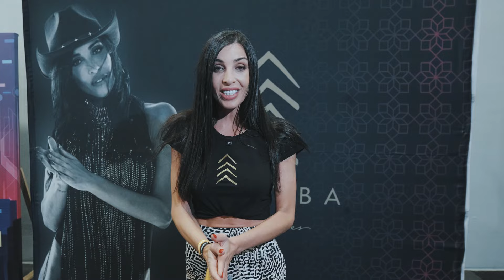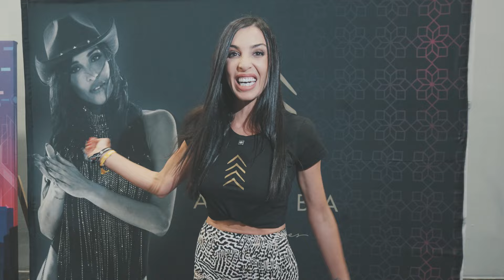B JONES Presenta ARRYBA Music en Talent Land Mexico 2024 Guadalajara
¡Bienvenidos a Arryba Music!

Descubre el vibrante mundo de la música hispana con Arryba Music, un sello discográfico y comunidad creada por BJones para impulsar la carrera de talentos emergentes de habla hispana.

Destacando Talentos Emergentes: En Arryba Music, creemos en el poder de la música para conectar culturas y emociones. Nos enorgullece presentar a talentosos artistas hispanohablantes que están listos para brillar en la escena  internacional.

Únete a nuestra comunidad de amantes de la música para estar al tanto de las últimas novedades, participar en concursos exclusivos y conectar con otros fans de la música electronica.

B Jones Presenta ARRYBA Music en Talent Land Mexico 2024 - Charla Completa